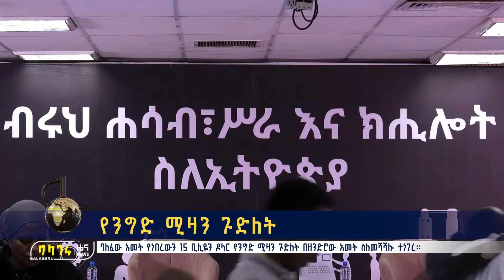የንግድ ሚዛን ጉድለት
ባለፈው አመት የነበረውን 15 ቢሊዬን  ዶላር የንግድ ሚዛን ጉድለት በዘንድሮው አመት ስለመሻሻሉ ተነገረ፡፡
ነቃ ነቃ ብለው ቀና ቀና የሚያደርጉትን ፕሮግራሞቻችን በእፍታው ለማግኘት የባላገሩን ቻናሎች ሼር፤ ላይክና፤ ሰብስክራይብ በማድረግ ቤተሰብ እንሁን፡፡ አስተያየትና ተሳትፎዎ አይለየን። ስናጠፋ ውቀሱን፤ ስናለማ አሞግሱን። ሼር ማድረግን አይርሱ። አስተያየታችሁንም በአጭር የስልክ መስመራችን 7544 ማስተላለፍ አይርሱ፡፡
ሰብስክራይብ ማድረግ አይርሱ 👇👇👇